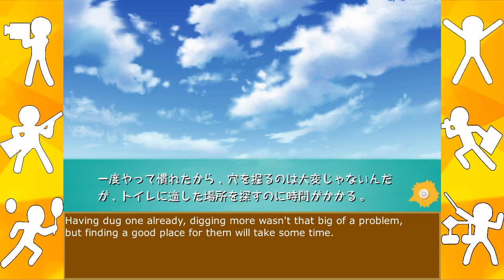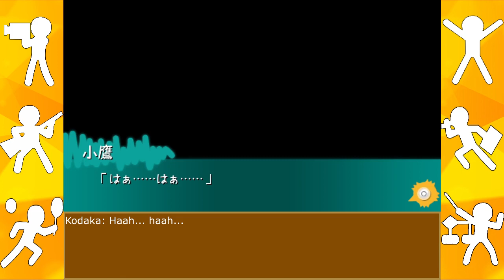[English Sub] Haganai PSP (Part 46 - Kodaka's... Solitary Struggle)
This is what follows if Kodaka chooses not to join anyone. He is now stuck digging more holes to make toilets for everyone.